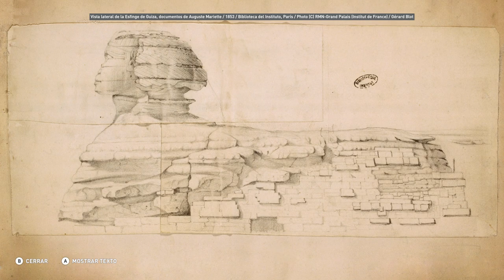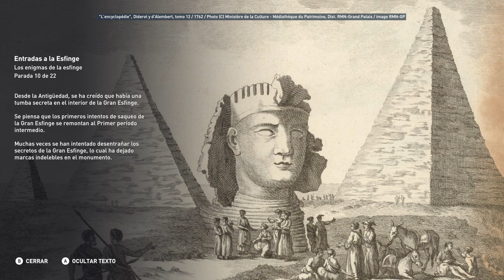Los enigmas de la esfinge - Discovery Tour Parte 43 - Assassin's Creed Origins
Los enigmas de la esfinge  - Discovery Tour  - Assassin's Creed Origins